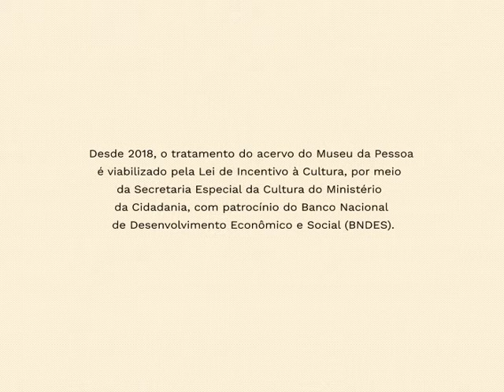Maristela Bezerra Bernardo, por Maira Cristina Ferreira da Silva e Daniela Souza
Da infância na zona rural do Paraná ao senado, acompanhe a trajetória da jornalista, socióloga e ambientalista Maristela Bezerra Bernardo, parceira de Marina Silva e Fábio Feldmann. Pesquisadora e militante, na constituinte ajudou na construção do capítulo de Meio Ambiente. Alfabetizada pela mãe, estudou em colégios na periferia de São Paulo e fez parte da 1ª turma de jornalismo da ECA-USP.

O vídeo foi editado por Maira Cristina Ferreira da Silva e Daniela Souza e conta a história de Maristela Bezerra Bernardo.

Sobre as autoras: Maira Cristina é jornalista, roteirista e diretora. No audiovisual há mais de 15 anos, trabalhou na TVE-BA, na TV Pública de Angola e em produtoras independentes, realizando documentários.

Daniela Souza é jornalista, radialista e editora. Trabalha na área de educação e rádio e TV há mais de 15 anos. Foi coordenadora da Educadora FM-BA e atuou em vários veículos de TV e rádio

Este vídeo compõe a mostra audiovisual Vidas Femininas, uma mostra virtual de produções audiovisuais de autoria feminina, a partir de histórias de vida de mulheres do acervo do Museu da Pessoa. A iniciativa faz parte da programação Vidas Femininas 2021.